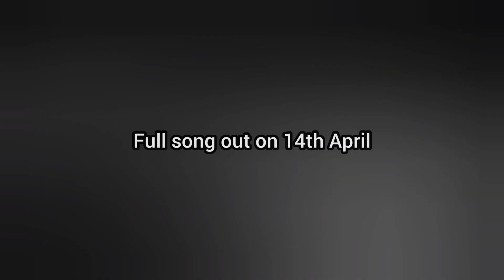Bewajah ( The Revange Wish ) | Akarshit Shukla, Ft. PriNce Verma | Releasing On 14th April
Another Original Song Presented By Vibes In Productions Via @AkarshitShukla1 & @ItzPrinceVerma.

Full Song Releasing On 14th April...